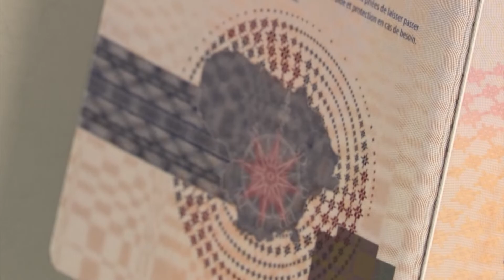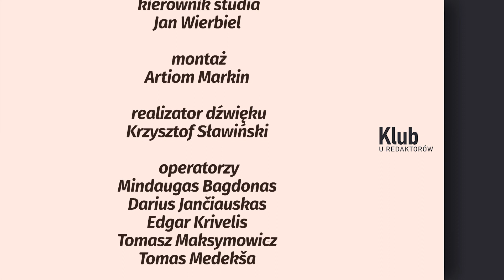KLUB U REDAKTORÓW | Czy kultura stanie się panaceum na trudne czasy? #137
Nasilająca się destabilizacja i niepewność jutra – jak w tym wszystkim odnajduje się nasza kultura? Czy kultura stanie się panaceum na trudne czasy? Jakiej kultury potrzebuje młodzież i dlaczego warto przeprowadzić badanie potrzeb kulturalnych Polaków na Litwie – o tym będą rozmawiali goście programu Klub u Redaktorów.

Goście porogramu Klub u Redaktorów:
Wojciech Stankiewicz, prezes Stowarzyszenia Naukowców Polaków Litwy;
Edward Kiejzik, aktor, kierownik Domu Kultury w Trokach;
Karolina Matuszewska, wydawca programu „Co się dzieje” w TVP Wilno.

Klub u Redaktorów w TVP Wilno, w niedzielę o godz. 20.05 /czasu lokalnego/ - także w streamie na naszej stronie oraz w aplikacji mobilnej.